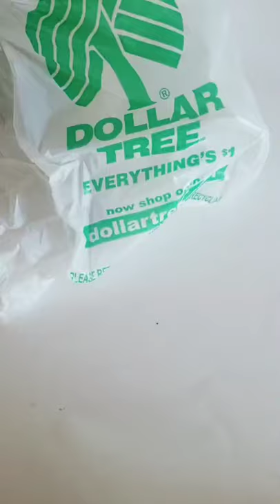MrsCraftsalot Did someone say Pumpkin Spice 81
Short DIY
DIY Short
diy christmas gifts,
diy projects,
diy crafts,
diy fidgets,
diy aquarium,
diy advent calendar,
diy angel wings,
diy art,
a diye meyeder name,
a diye ballina,
a diy smokeless fire pit that actually works,
a diye cheleder name,
a diya mehndi design,
a diyen köpek balığı 1 saat,
a diye meyeder nam,
a diye cheleder nam,
diy bed frame,
diy backdrop,
diy bookshelf,
b diye,
b diye cheler name,
b diye song,
b diye girl name islamic bangla,
b diya song,
diy clothes,
c diye ballina,
c diye cheleder nam,
b diye meyeder name,
diy danie,
diy desk,
diy dress,
diy dalia,
diy dollhouse,
d diya song,
d day,
d diye cheleder nam,
diy electric bike,
diy earrings,
diy elf costume,
diy eyelash extensions,
diy elf ears,
diy envelope,
a diyen köpekbalığı,
e diye word,
e diye cheleder name,
e diye name girl,
diy fairy wings,
diy fireplace,
f diye,
f diye song,
f diye name bangla,
f diye signature,
f diye cheleder name,
f diye mehndi design,
f diye meye babur nam,
diy gifts,
diy gang,
diy greenhouse,
diy garage,
diy gingerbread house,
diy go kart,
diy gift bag,
diy gift ideas,
g diye,
g diye name boy bangla,
g diye word,
g diyen kopek baligi,
ğ diyen köpekbalığı,
g diye cheleder name,
diy home decor,
diy headboard,
diy halloween,
diy haircut,
diy hacks,
h diye meyeder name,
h diye name boy bengali,
h diya song,
h diye song,
h diye signature,
h diye mehndi design,
diy investing,
diy ideas,
diy ice cream,
diy inventions,
diy instruments,
diy instructions on how to make a study lamp qe8seyesqdy,
i diye meyeder islamic name bangla,
i diye signature,
i diy my hair blue,
i diye gaan,
i dey for you,
diy jewelry,
diy jewelry box,
diy journal,
diy jeans,
diy jacket,
j diye cheleder name,
j diye mehndi design,
j diye signature,
j diye meye babur nam,
diy kitchen,
diy king,
diy keychain,
diy kitchen table,
diy keyboard,
k diye name,
k diye,
k diye meyeder name,
k diye naam,
k diye signature,
k diye name girl,
k diye cheleder name,
k diye name boy,
diy lantern,
diy lamp,
l diye name boy,
l diye mehndi design,
l diye meyeder name,
l diye gan,
l diya song,
diy makeup,
diy miniature,
diy murphy bed,
diy mummy costume,
diy mask,
diy mommy,
m diye,
m diya mehndi design,
m diye meyeder name,
m diye name boy,
m diye cheleder nam,
m diye cheleder name,
m diye signature,
diy nails,
diy nightstand,
diy notebook,
diy necklace,
diy nas,
n diya gan,
n diye meyeder name,
n diye mehndi design,
n diye signature,
n diye name girl,
n diye cheleder nam,
diy outdoor christmas decorations,
diy outdoor kitchen,
diy ornaments,
diy outdoor halloween decorations,
diy ottoman,
diy outdoor fireplace,
diy outdoor furniture,
diy overland trailer,
o diyos,
o diye,
o diya aur baati hum,
o diyos sa kabutihan mo,
o diyos salamat,
o diyos ng katarungan,
o diyos awang di mabilang,
o diyos ko,
diy perks,
diy pop it,
diy phone case,
diy projector,
diy paper crafts,
diy picture frame,
diy platform bed,
p diye,
p diye name,
p diye cheleder name,
p diye meyeder name,
p diye name girl,
p diye signature,
p diye gan,
p diya song,
diy queen,